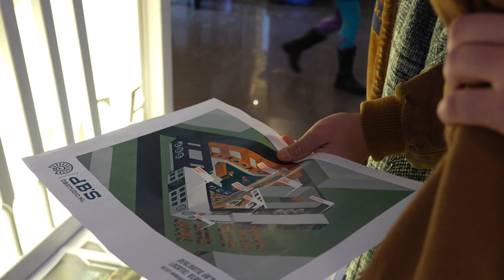Open Dag VLP 63 - 7 januari 2024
De allereerste keer dat de nieuwe locatie van dB's open is voor publiek!
Line-up:

- DJ Dab
- Mokerjong
- Harry Merry

Film door @jabessems